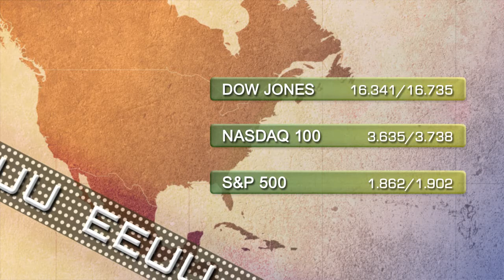Soportes y resistencias 27 de mayo 2014